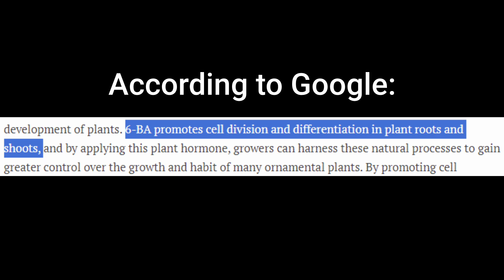Can it Make Amaryllis Grow Bulblets? | A Test of Plant Hormone on Amaryllis Hippeastrum(Turn on CC)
Please turn on CC to help you better understand the content.
Chapters:
0:00 Briefing
1:03 The effect of 6-BA
1:33 A Test of Applying 6-BA on Amaryllis
1:38 Sample 1
4:35  Sample 2
6:30  Results after 2 months

It's not common for most Amaryllis to grow dozens of bulblets around the mother bulb.
Some varieties are almost sterile without producing any baby bulbs.
Is there any way to make them grow bulblets?
Until one day I learned from a video applying some plant hormone 6-BA onto the succulent plants.
The result is satisfying; many new shoots are emerging on the branches.
According to Google,"6-BA promotes cell division and differentiation in plant roots and shoots."
"Applications of 6-BA increase branching and enhance flowering."
Will it work on Amaryllis?
I decide to have a try!

Looking forward to sharing and communicating with you!❤